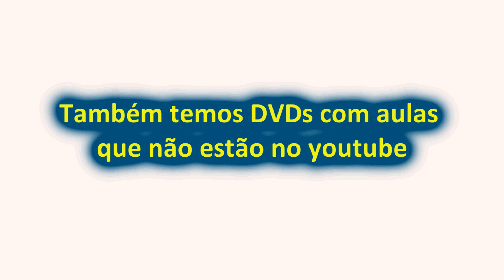Grings - Integral de uma função Potência - Aula 4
Um exercício de INTEGRAL resolvido  ∫ √x . x³ dx / ³√ x²
Quer ajudar a manter o projeto do Prof. Grings CONTEÚDO: Lembrando que: raiz de n√a^p = a^p/n
(onde ^ lê-se: elevado a)
no tempo (0:43)

DICA: Como memorizar a propriedade acima
no tempo (0:50)

no tempo (4:23)

Revisando a regra da POTÊNCIA: a^n.a^m = a^n+m
no tempo (2:05)

no tempo (20:45 - Resumo das propriedades)

Tirando o mínimo múltiplo comum (mmc)
no tempo (2:36)

no tempo (3:36)

Efetuando a subtração de frações com denominadores ≠ :
7/2 - 2/3
no tempo (4:34)

no tempo (9:20 - subtração de frações)

Integral de uma potência:  ∫ x^p dx  = x^p+1/p+1  + c
no tempo (5:26)

DICA: Toda vez que a integral for INDEFINIDA,isto é, não ter limites de integração. deve ter a CONSTANTE
no tempo (5:40)

Efetuando a soma de frações com denominadores ≠ :   17/6 + 1
no tempo (6:11)

no tempo (3:41 soma de frações)

- Lembrando que: raiz de n√a^p = a^p/n
no tempo (7:44)

no tempo (4:23)